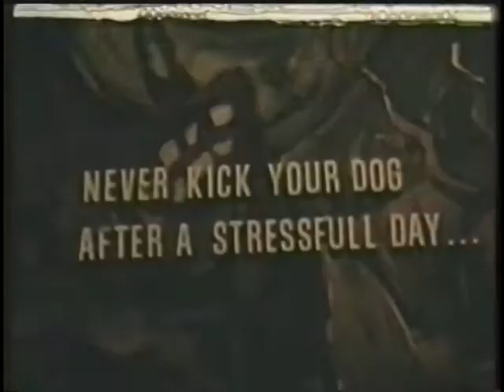Coffee & Pretzels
1988 CCAD Student film, class assignment, Design II
Director: Gregory Gove
Best Boy: Karl Huber